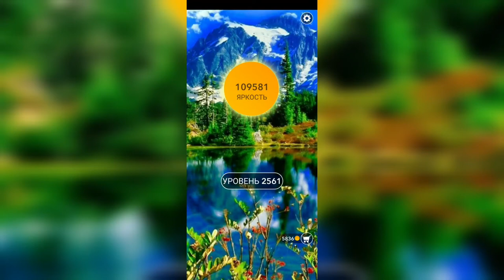Word / Слово Крест: Поиск русского кроссворда / Уровень 2561